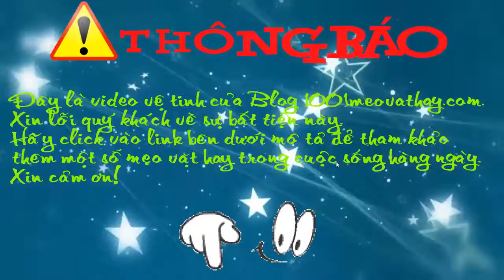Mẹo vặt nấu ăn Cách bảo quản bánh chưng ngày Tết tránh lãng phí thực phẩm